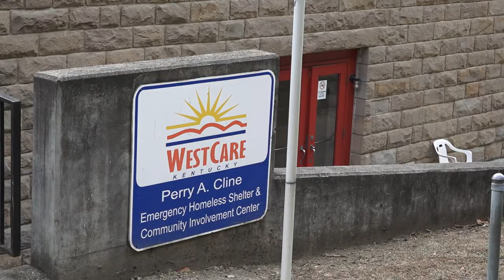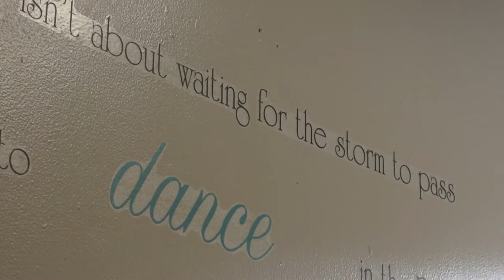Warming Center opens in Pikeville